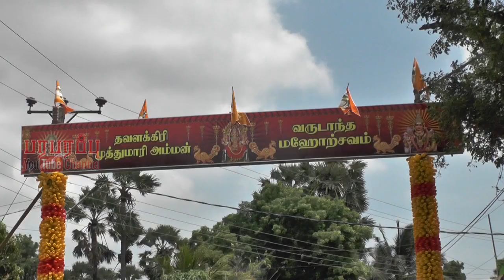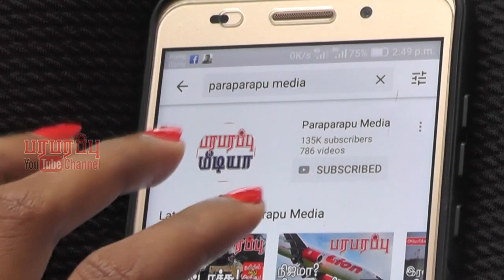வணக்கம் தாய்நாடு The Original: யாழ்ப்பாண கிராமம் அளவெட்டி | Alaveddy, Jaffna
Paraparapu Visit and watch Jaffna. Jaffna (Tamil: யாழ்ப்பாணம்) is the capital city of the Northern Province of Sri Lanka. It is the administrative headquarters of the Jaffna District located on a peninsula of the same name. With a population of 88,138 in 2012, Jaffna is Sri Lanka's 12th most populous city. Jaffna is approximately 9.7 kilometres from Kandarodai which served as an emporium in the Jaffna peninsula from classical antiquity. Jaffna's suburb Nallur served as the capital of the four-century-long medieval Jaffna Kingdom.

Director: Mathushan